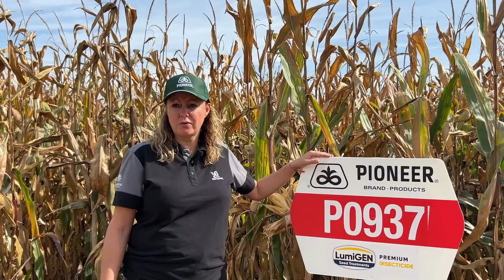Céline vous emmène en Journée récolte avec Pioneer, Dupuy John Deere et les JA du Tarn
Dans cette vidéo, Céline nous fait découvrir la Journée Récolte organisée le 25 septembre 2024, avec les établissements Dupuy John Deere et les Jeunes Agriculteurs du Tarn. Plus de 100 agriculteurs étaient présents pour parler récolte du maïs, préparation du sol et digital. Cette journée s’est passée dans la bonne humeur et sous le soleil, avec un très bon déjeuner organisé par les JA !

Et vous, avez-vous déjà assisté à une plateforme Pioneer ?

Vous pouvez retrouver le time-code de la vidéo ci-dessous.
00:00 Introduction
00:54 Programme de la journée
01:17 Atelier récolte
02:40 Atelier travail du sol et agronomie
03:26 Atelier apport du digital dans les fermes
04:40 Récolte du maïs en direct
05:25 Démonstration de travail du sol
06:39 Témoignage de l’agriculteur hôte
07:35 Conclusion